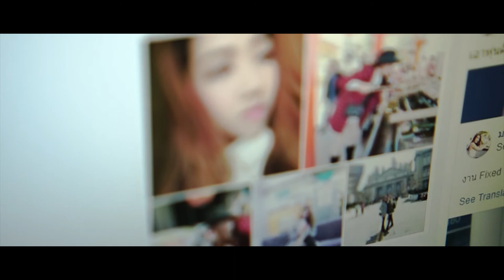รู้สึก - Goose [Unofficial Music Video]